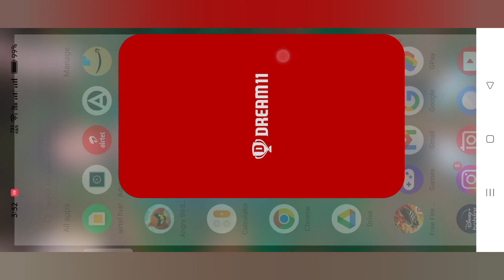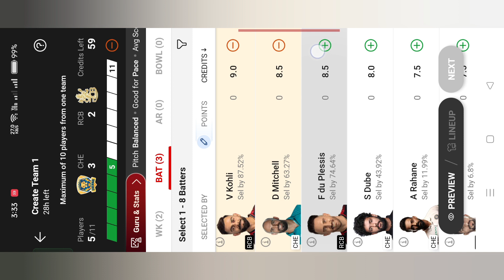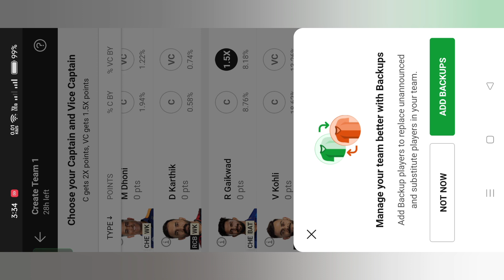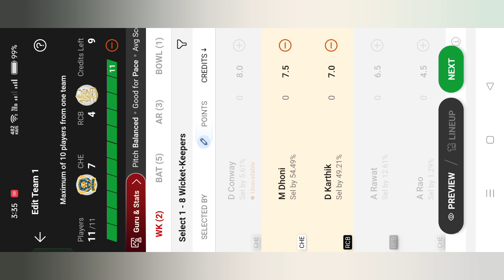CSK vs RCB IPL MATCH 2024 Dream11 MY TEAM 1ST RANK CONFIRM